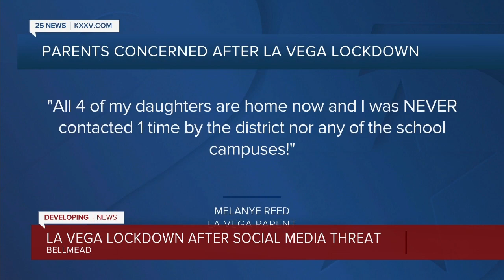La Vega ISD placed under lockdown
'No active threat' found at La Vega ISD after district placed under lockdown

BELLMEAD, Texas —  UPDATE: The Bellmead Police Department is now reporting there to be no "active threat" impacting La Vaga ISD.

The Central Texas school district was placed under lockdown this afternoon.

At this time, officials have not disclosed what the threat reported was.

Police are expected to hold a press conference to address the incident later this afternoon.

ORIGINAL STORY: A Central Texas school district is currently on lockdown, officials said.

La Vega ISD is currently reporting that their campuses are on lockdown.